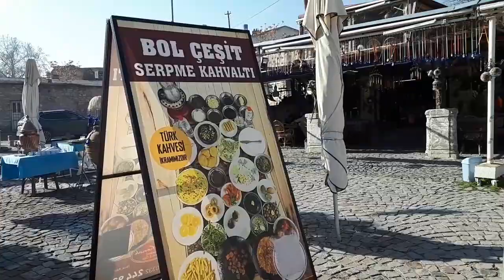KONYA SİLLE GEZİSİ DÖRDÜNCÜ BÖLÜM